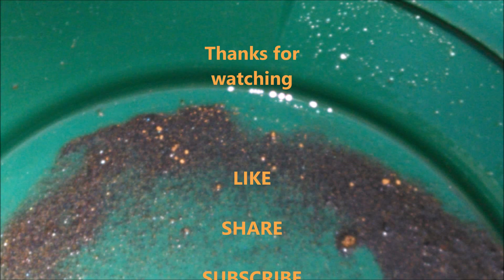Fun at the claim